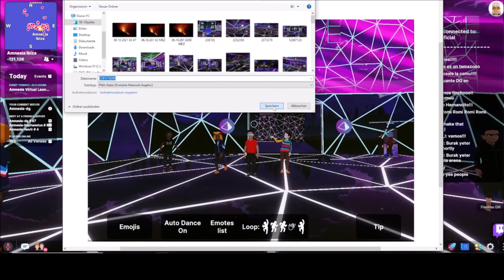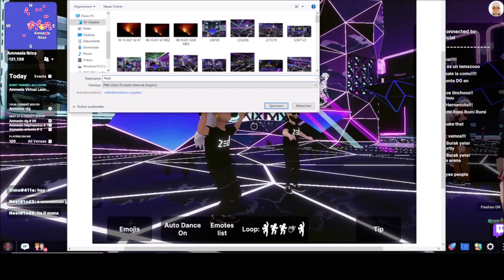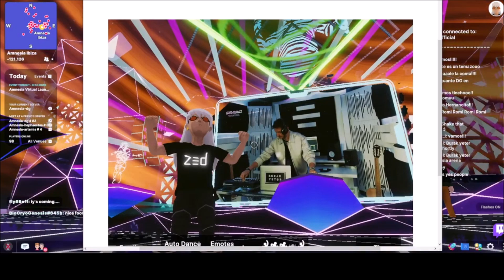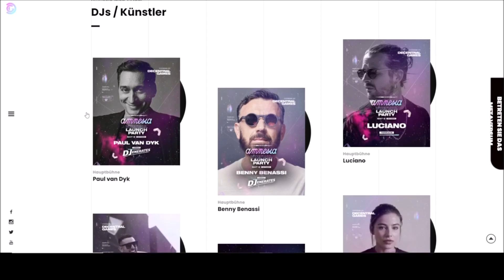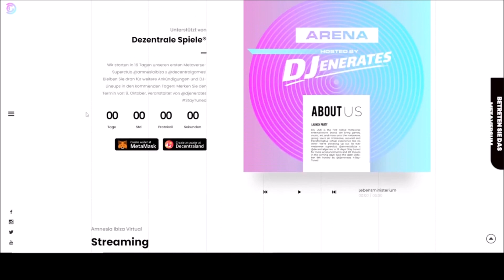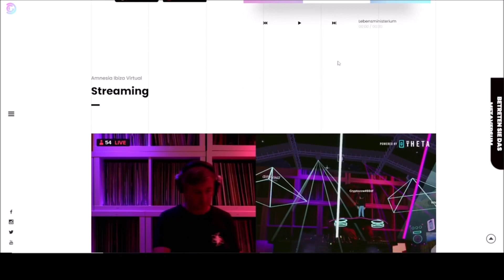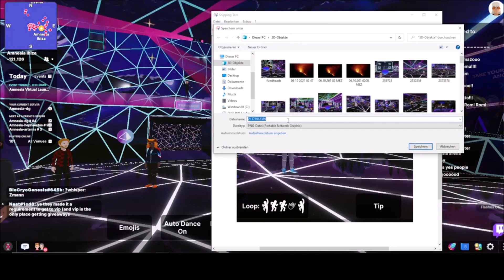Full Set DJ BURAK YETER Decentraland Amnesia Ibiza Metaverse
Decentral Games bringt am 9. Oktober den Amnesia SuperClub mit einem überwältigenden DJ-Event in Schwung!
Dieses 12-stündige Event wird von DJenerates veranstaltet und bringt Ihnen preisgekrönte DJs aus der ganzen Welt:

metaverse event twitter Decentral Games love it
AMNESIA IBIZA PARTY BETRITT DAS METAVERSE: 4 GRÜNDE, WARUM SIE DEN „SUPERCLUB“-START VON DECENTRAL GAMES NICHT VERPASSEN SOLLTEN
Das Metaverse-Debüt von Amnesia Ibiza sieht dank der einzigartigen technischen Spezifikationen und des Leistungsversprechens von Decentral Games wie das interaktivste Unternehmen aller Zeiten aus.
Decentral Games is powering up Amnesia SuperClub on October 9th with a mind-blowing DJ event!
Paul Van Dyk, Benny Benassi, Luciano, Anfisa Letyago and more @ Decentral Games x Amnesia virtual launch party.  Arena hosted by DJenerates
Come and enjoy the show from inside the metaverse, jump in
Hosted by DJenerates, this 12 hour event brings you award winning DJs from around the globe:
Von der Weißen Insel zur Blockchain entwickelt sich eines der kultigsten Clubbing-Ziele Ibizas.
In einem Moment, der sich wie ein Wendepunkt für die Schnittstelle von Nachtleben und dezentraler virtueller Unterhaltung anfühlt, sind  Decentral Games  kürzlich eine bahnbrechende Partnerschaft mit Amnesia Ibiza eingegangen   , um den Club im Metaversum zu reproduzieren und zu kristallisieren. Der bahnbrechende Deal wird am Samstag, den 9. Oktober, bei ihrer "SuperClub"-Auftaktveranstaltung zum Tragen kommen.
Amnesia Ibiza announces virtual party in the Metaverse on iconic Terrace
Benny Benassi, Paul van Dyk, Anfisa Letyago and Luciano will share the world famous Terrace of Amnesia’s virtual superclub and the new Arena Stage

Am 9. Oktober teilen sich Benny Benassi, Paul van Dyk, Anfisa Letyago und Luciano die weltberühmte Terrasse des virtuellen Superclubs von Amnesia und die neue Arena Stage, die von Djenerates in einem virtuellen Veranstaltungsort in Decentral Games, dem weltweit ersten immersiven 3D-Metavers, veranstaltet wird Erfahrung dieser Art auf der Blockchain. Dies ist ein verlockendes Ereignis für Amnesia-Fans, die nicht an der mit Spannung erwarteten und bevorstehenden Abschlussparty auf Ibiza teilnehmen können.

Amnesia und seine neuen Spitzentechnologien.
Was ist Decentraland (MANA)?

12 hours festival non-stop featuring
Luciano, Anfisa Letyago, Marco Faraone, Bushwacka, Luca Donzelli, Mar-t, Caal, Manu Desrets, Londonground, Paul Van Dyk, Benny Benassi, Yves v, Sam Blacky, Romi Malaspina and more!
Live stream hosted by Theta.tv decentralized network